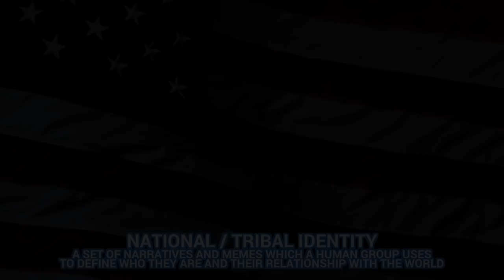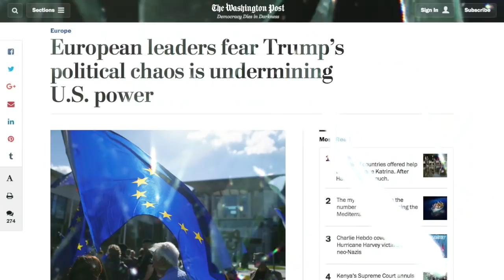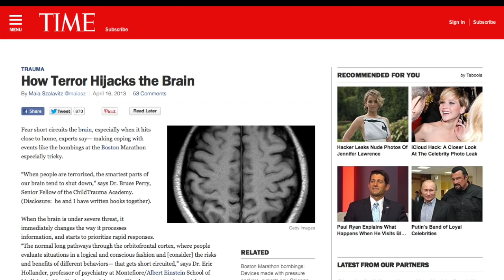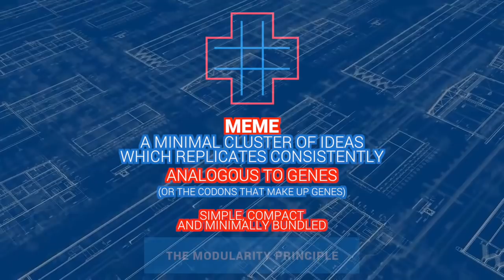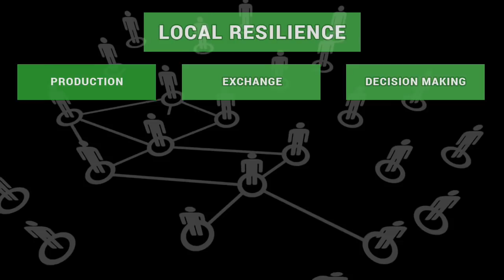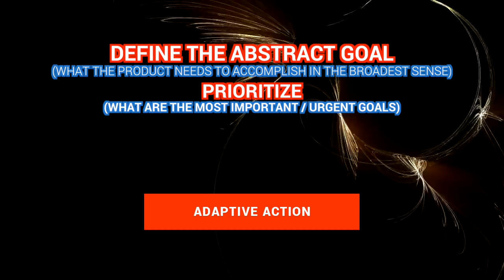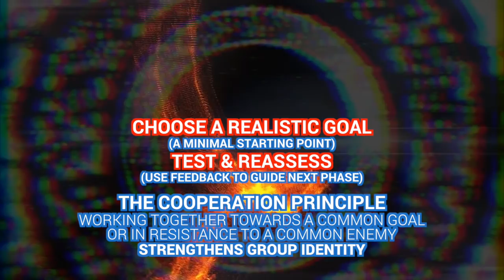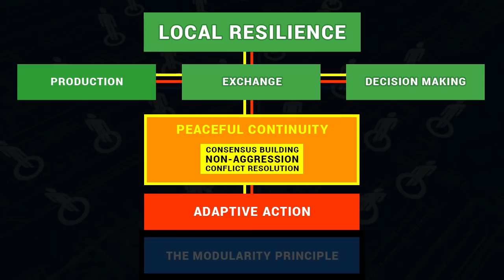The Coming Collapse + A Positive Course of Action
The United States and the global status quo are rapidly approaching a breaking point. Viewed from the scale of history we're milliseconds away.